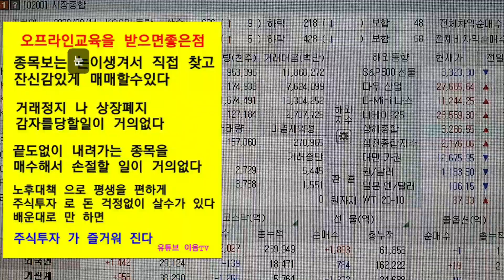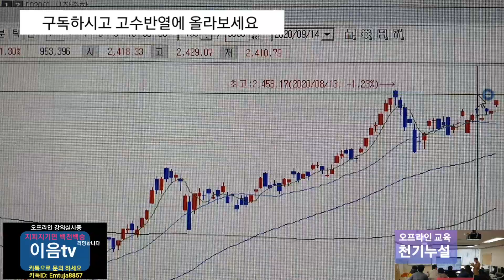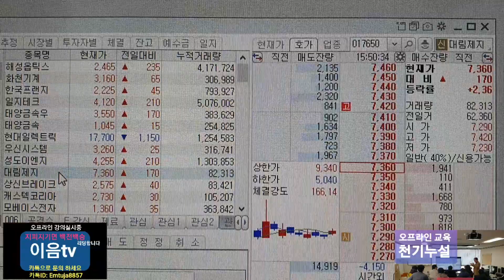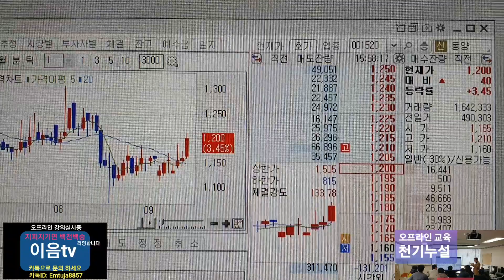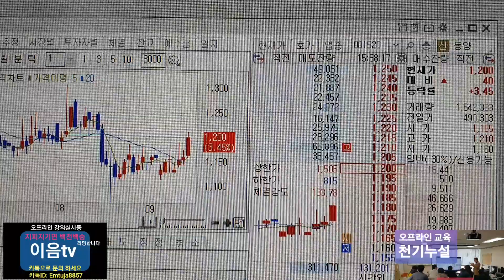안심종목 전부상승중 롯데지주 삼기오토모티브 해성옵티스 성도이엔지 등 ,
안심종목 으로 투자 하세요 편하게 주식투자 할수가 있습니다 더이상 당하지 마세요 주식투자 쉽게 할수가 있습니다
오프라인교육 리딩 접수중 입니다 정보란 보시고 문의하세요,